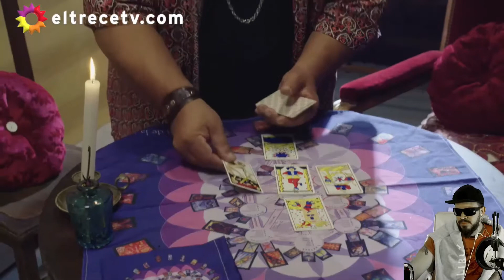Reacción a LA 1-5/18 - CAP. #1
Amigos hoy vemos y reaccionamos juntos al primer cap. de la nueva polémica novela de CANAL 13.